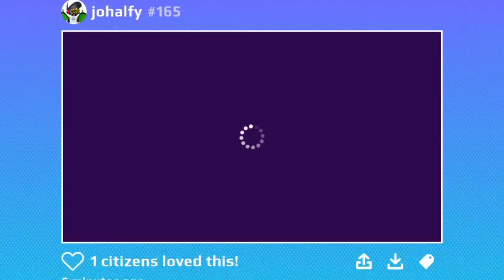New unicorn update in pk xd||Gaming with Diya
New unicorn update in pk xd
GAMING WITH DIYA
how to get free armour in pk xd
how to get free clothes in pkxd
how to get free coins in pk xd
how to get free gems in pk xd
pkxd kitty house tour makeover
pkxd love story in urdu hindi
pkxd sad story in urdu hindi